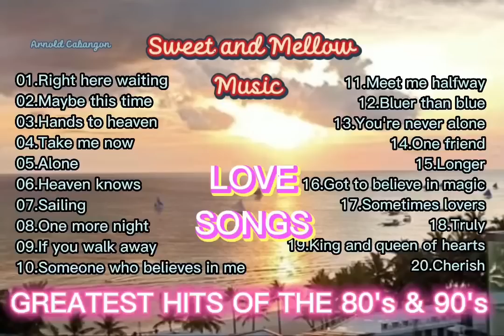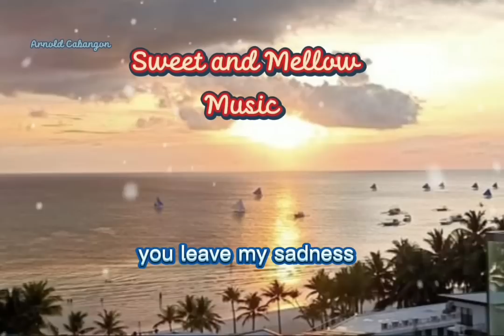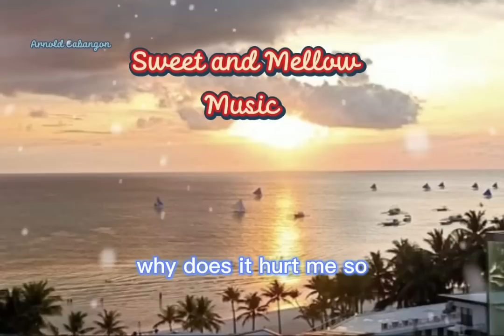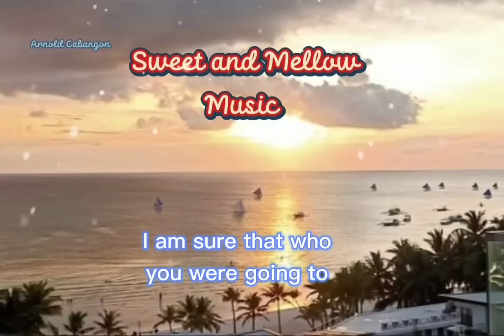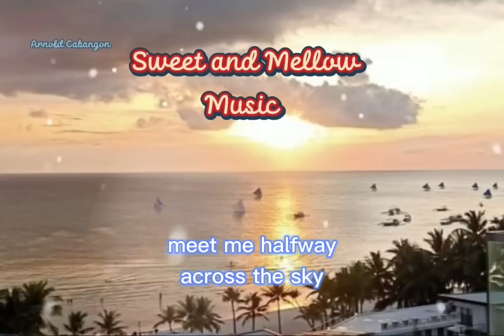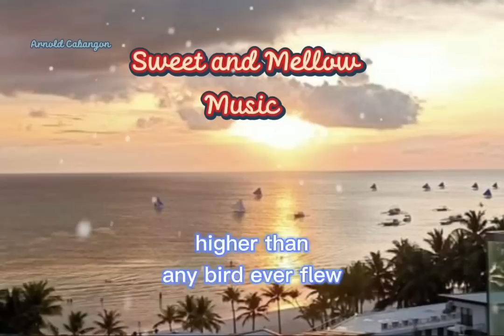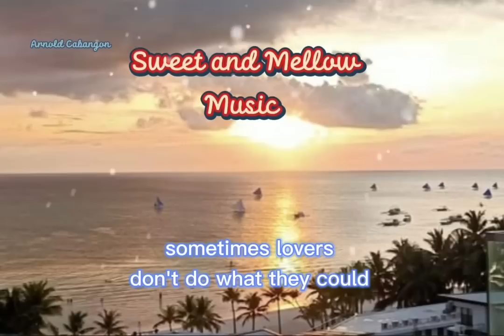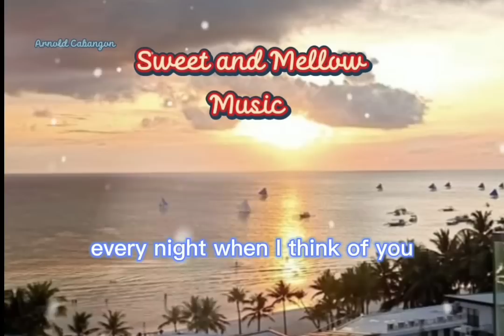BEST LOVE SONGS of the 80's & 90's Love Songs with Lyrics Sweet and Mellow Music Collections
Best love songs of the 80's and 90's
Songs with lyrics
Sweet and Mellow Music Collections
Beautiful songs and relaxing music
Mga piling piling kanta hindi nakakasawang pakinggan

Ang videong ito ay orihinal na likha at pag-aari ng channel na ito bagama't ang mga kanta ay hindi pag-aari ng channel na ito
This channel would like to entertain viewers by sharing beautiful songs and relaxing music